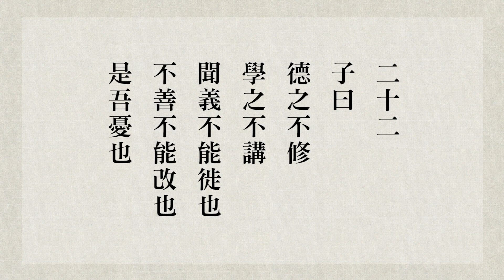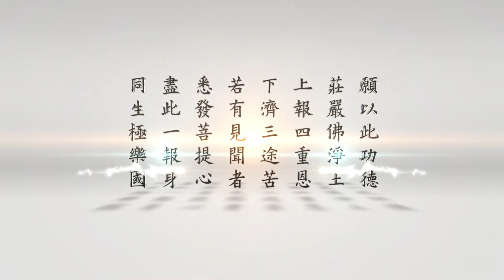《群書治要》中修齊治平的智慧（第二回） 第26集 修德有功，性德方顯 成德法師主講